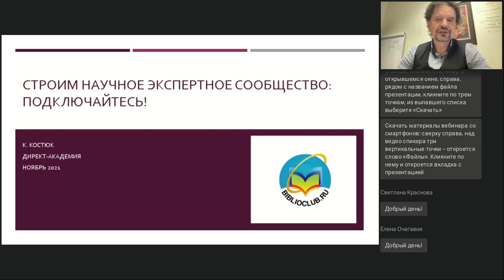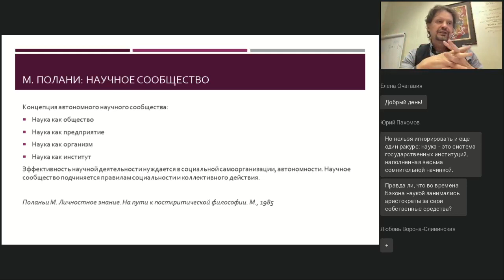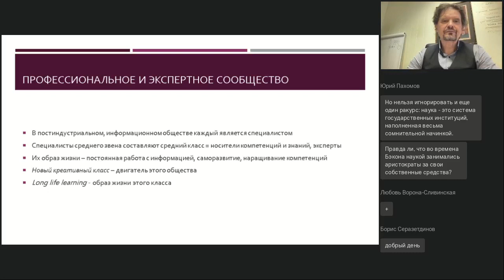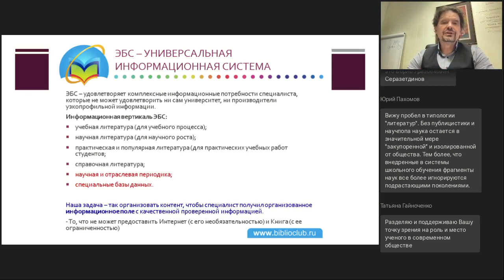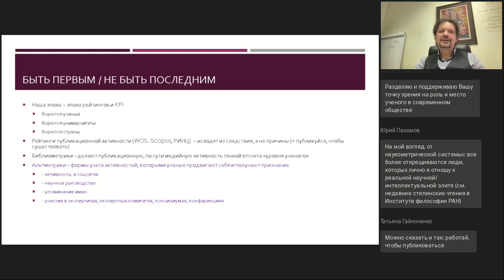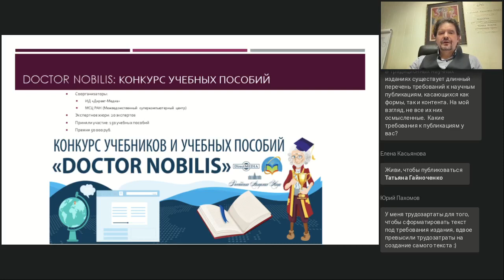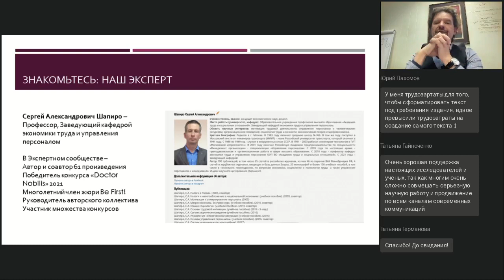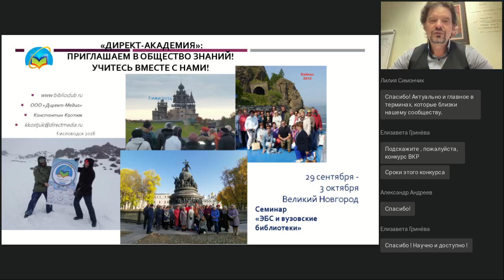Строим научное экспертное сообщество: подключайтесь!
Вебинар
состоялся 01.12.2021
Ведущий вебинара:

Качество науки в стране определяется уровнем ученых. Но ученые формируются не в безвоздушном пространстве. Для формирования научного сообщества требуется активная многогранная общественная жизнь. Для роста ученого, особенно гуманитария, необходима постоянная общественная активность, участие в дебатах, общественных инициативах, экспертная деятельность. Абсолютно необходимы общественные институты, которые нуждаются и обращаются к экспертам.
На этой встрече расскажем о нашем экспертном сообществе, которое выстраивается вокруг ИД «Директ-Медиа» и о возможностях, которые дает участие в нем. Повышение общественного и научного авторитета, участие в интересных проектах, экспертизах, активная авторская деятельность, творческая жизненная позиция — далеко не весь перечень того, что вы получаете, включаясь в наше экспертное сообщество.